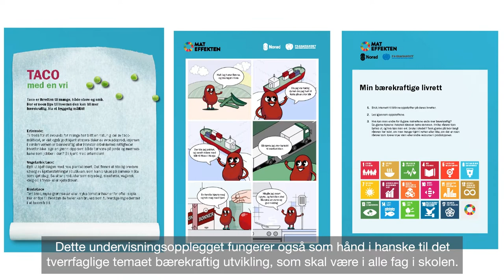MatEffekten - en tverrfaglig undervisningsressurs om mat og bærekraft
Sett MatEffekten på timeplanen! Med nesten 8 milliarder mennesker på jorda, er hva vi spiser helt avgjørende, ikke bare for hver og en av oss, men for at vi sammen skal nå bærekraftsmålene. FN-sambandet har sammen med Norad utviklet et rykende ferskt undervisningsopplegg som hjelper elevene til å se sammenhengen mat og bærekraft. Målgruppe er elever på mellomtrinnet og ungdomstrinnet. Gratis og tilgjengelig på